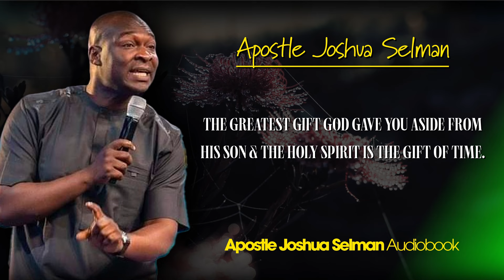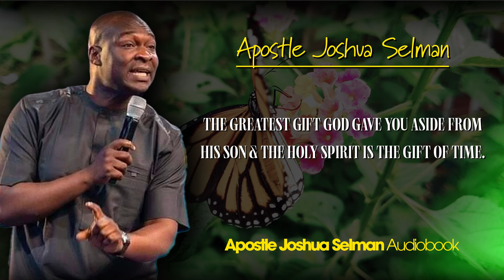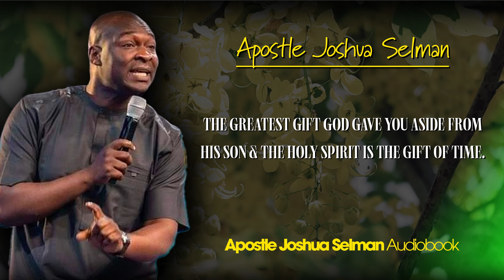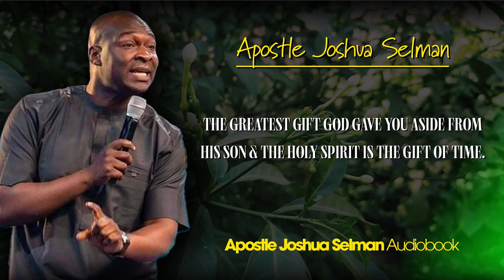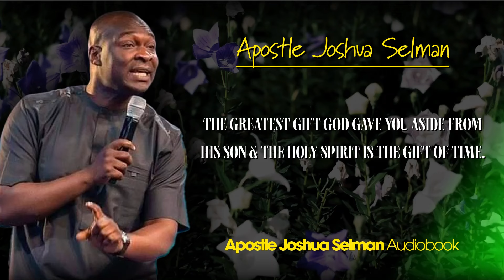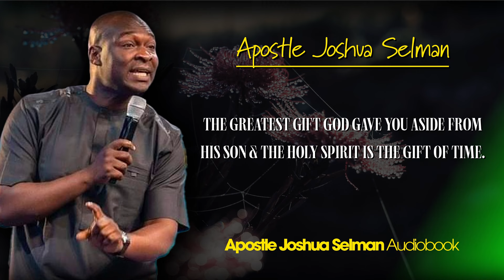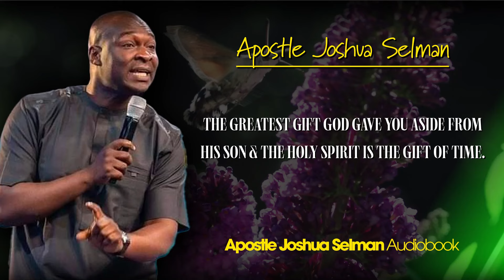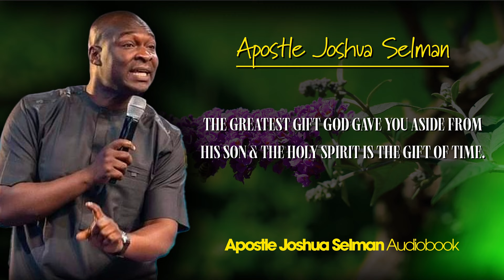GOD IS PREPARING YOU FOR A BIG TRANSFORMATION - Apostle Joshua Selman